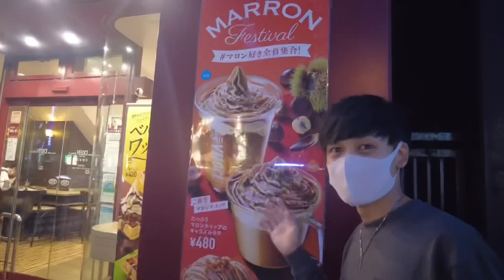【カップルvlog】プチプラ大好き彼女と行く秋の散歩デート🌰🍂秋冬服紹介/ヒラキ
本当におすすめ‼︎
プチプラ大好きハニーの秋冬服紹介♪

最強のプチプラアイテムが揃っているヒラキ、
もう最高です🤤✨

好きな服を着て散歩デートに行ってきました‼︎
秋の夜は気持ち良いな〜🍂☺️

👡レディースビット付ローファー
      (やわらかアッパー)【22.5～26.0cm
      ￥1,380（税込 ￥1,518）

👡レディースステッチパンプス
     (やわらかアッパー)【22.0～26.0cm
     ￥1,380（税込 ￥1,518）

👗レディースマーメイドワンピース
      ￥2,380（税込 ￥2,618）

👕長袖ライトスウェットシャツ(男女兼用)
　【SS～3L】￥1,380（税込 ￥1,518）

🧥レディースオープンカラーショートコート
    【S～4L】￥2,380（税込 ￥2,618 ）～

👜ショルダー付2WAYトートバッグ
     ￥1,980（税込 ￥2,178）

🪑折りたたみ式ウッドラック(3段)
     ￥1,980（税込 ￥2,178）